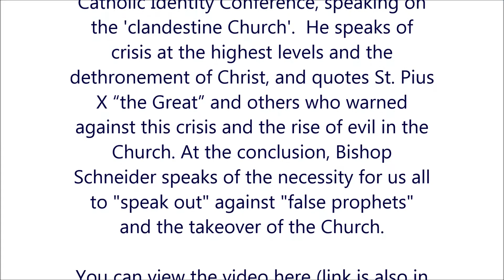A Church in Crisis